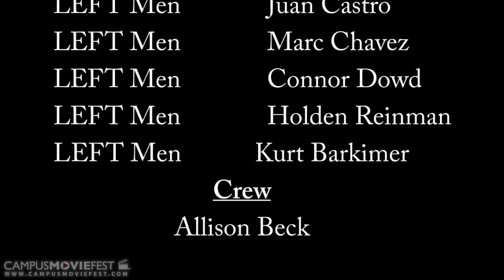Ascension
Conner is trying to change men's perception of women, but can't figure out why its not having an effect. He discovers that there is a book that holds the power of Patriarchy. They steal it from the bad guy and get into a car chase. The guy finds a safe haven at the end of like minded men and they take the book to be destroyed.

Created by LEFT Men at University of South Florida in 2014 as part of Campus MovieFest, the world's largest student film festival.

Ascension Cast & Crew :
Jaymes Mathews - Captain, Director, Editor, Writer, Actor, SpFX / Animator
with
Katelyn Rumplik  - Actor, Cinematographer
Allison Beck - Crew Member
Connor Frank - Actor
connor dowd - Actor